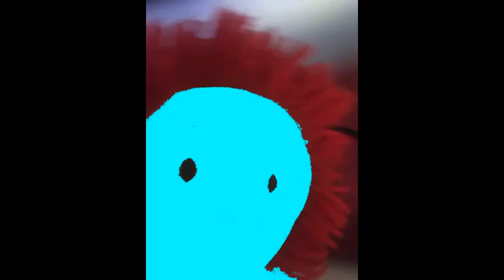Lakeit - The Circuit Bender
Don't bend circuits!